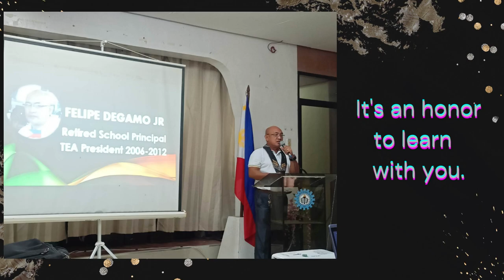DiCNHS - TEA, building trust and stability within the team.